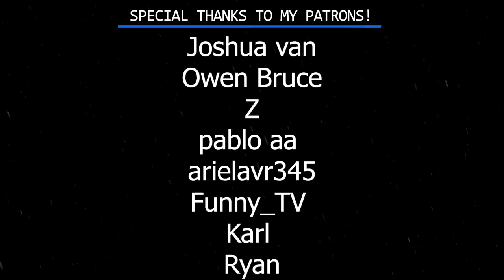ASMR Spiders Crawling Up your Back Snakes Slithering Down